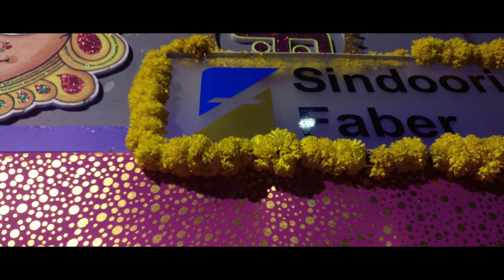DUSSEHRA || CELEBRATIONS || 2019 || GODDESS DURGA || 4K VIDEO